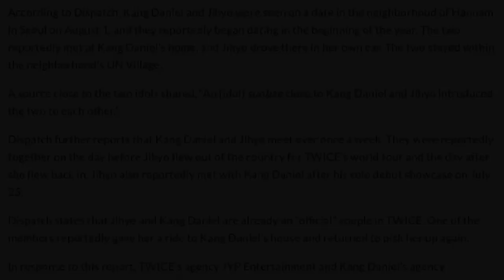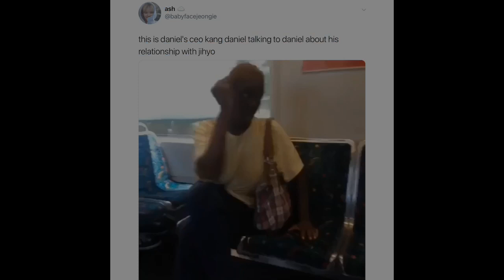My thoughts on Daniel and Jihyo